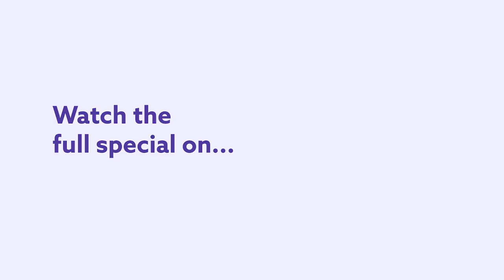There Is No Such Thing As A Man Of The House. Mike Anderson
There is no such thing as a man of the house, or at least there isn't in this clip form Mike Anderson's first ever Dry Bar Comedy special. In this clip mike Anderson breaks down what it's like to live with a woman who wears the pants in the relationship and is sure to keep you laughing from start to finish.

You can watch Mike Anderson's full special on the Dry Bar Comedy + App.

If you enjoyed this clip from Mike Anderson, be sure to check out the links below for even more Dry Bar Comedians you might enjoy!